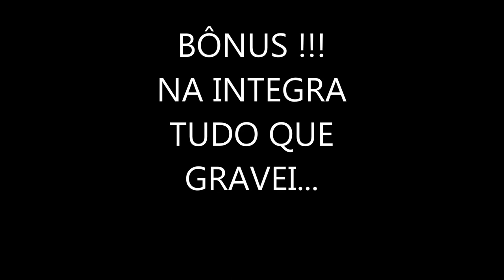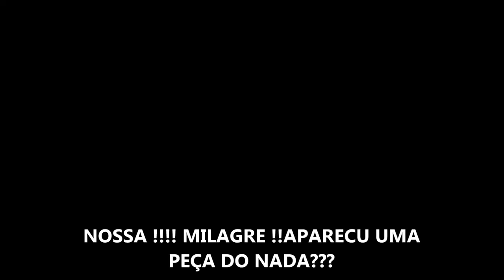DICA : borne DE CAIXAS GRADIENTE!! - DESMONTAGEM - LIMPEZA - MONTAGEM --BASTIDORES DO VÍDEO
PROBLEMA COMUM EM APARELHOS GRADIENTE DO INICIO DOS ANOS 80 ! BORNE DE CAIXA TRAVADO OU QUEBRADO . VEJA COMO ELE É DESMONTADO E COMO FAZER UMA LIMPEZA E A MONTAGEM DELE .